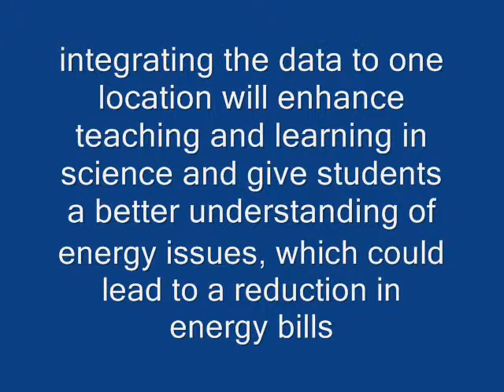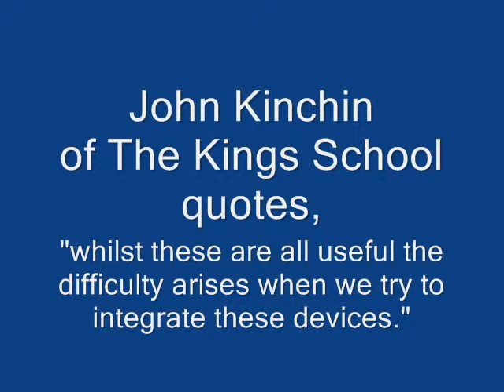Integrated Energy Data Monitoring In Schools